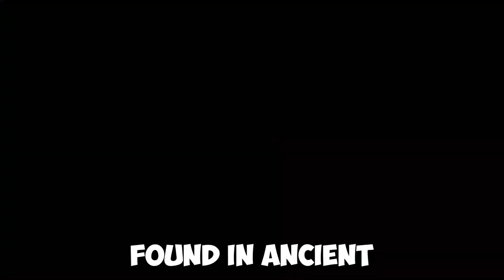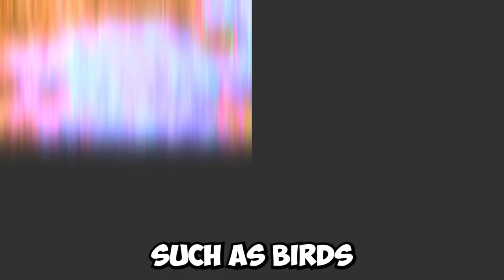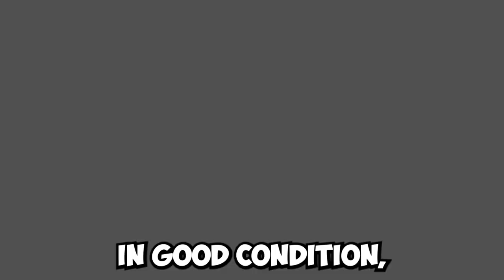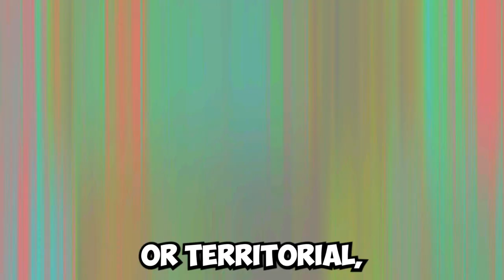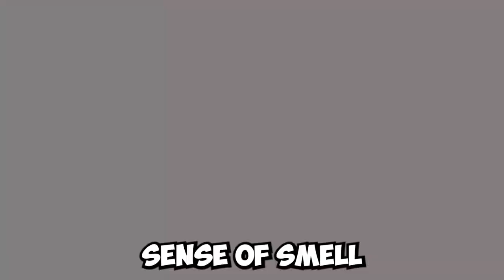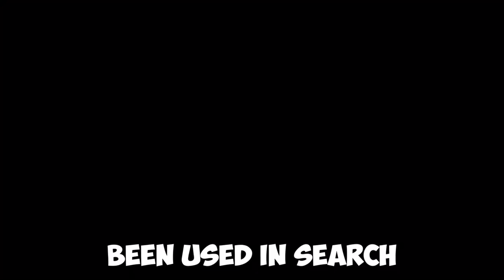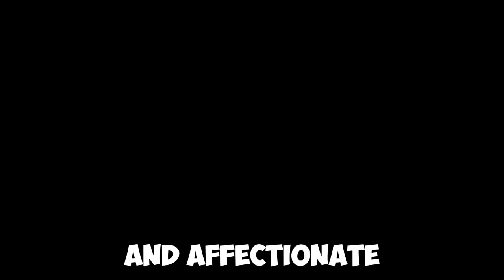Top 10 Dog Breeds for Hunting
In this thrilling video, prepare to witness the incredible prowess of the most remarkable hunting dogs. Are you ready to discover the unstoppable force behind our top 10 hunting dogs?
Join us as we unveil the true power of these incredible four-legged athletes! From speed and agility to an unmatched sense of smell, these hunting companions are simply astonishing. In our countdown, we'll showcase the incredible skills and traits that make each of these dogs a force to be reckoned with.

Watch closely as we reveal their exceptional abilities in different hunting scenarios, from tracking to retrieving. Get ready to be captivated by their unwavering focus, loyalty, and unparalleled determination. Join us as we present you with a comprehensive review of these extraordinary hunting dogs.

Throughout the video, we'll provide fascinating insights into their specific characteristics, hunting origins, and notable achievements. Gain a profound understanding of why these breeds are a cut above the rest when it comes to fulfilling their hunting instincts.
🚜 More Videos for You:
Whether you're an experienced hunter or simply captivated by the world of canines, this video is guaranteed to leave you in awe. Witness these hunting dogs in action and discover why they are revered by hunters all over the world.

Get ready to be amazed by their incredible speed, strength, and sharp intelligence as they demonstrate why they are nature's ultimate hunting partners. Don't miss out on this thrilling adventure! Watch "Unleashing the Power: Top 10 Hunting Dogs Revealed!" now to witness the awe-inspiring abilities of these extraordinary canines.
🚜 The Secret To A Longer Life For Your Pup

If you enjoy this video, remember to hit the thumbs up button and share it with fellow dog lovers.